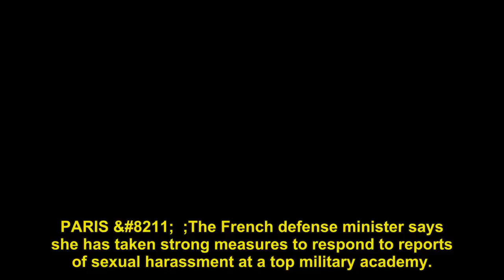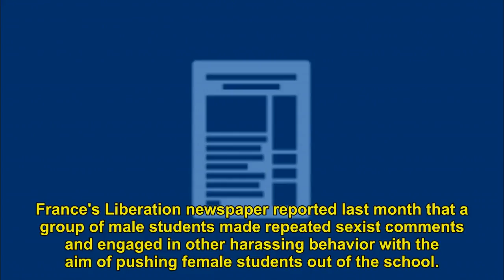French minister punishes *** harassment at military school